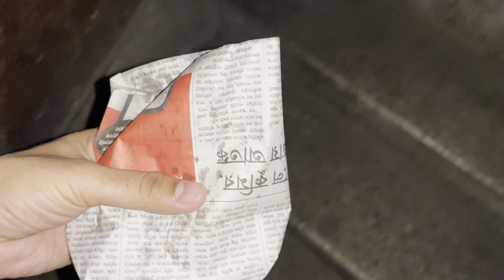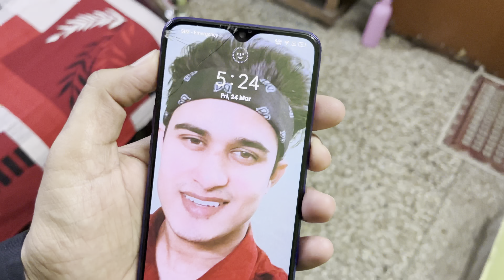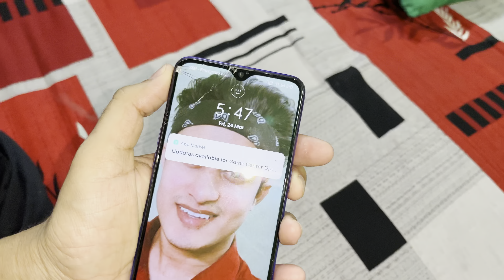Our First Ramadan😊|| Mr.bean Ko Bohut zoor Bhuk Lag Gaya || @jerryvlog3396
Apke bhai ko follow karna

Daily lifestyle vlogging hai simple…….

From:- West Bengal,Kolkata,(India)
Khush rahiya aur pyaar batiya ❤️